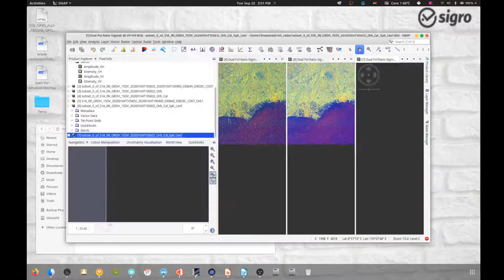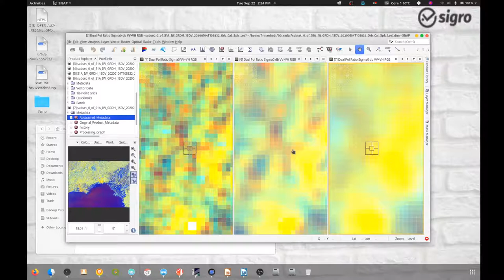Radargrametri : 06. Speckle Filtering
Video ini menjelaskan salah satu metode yang dilakukan dalam koreksi radiometri citra SAR.